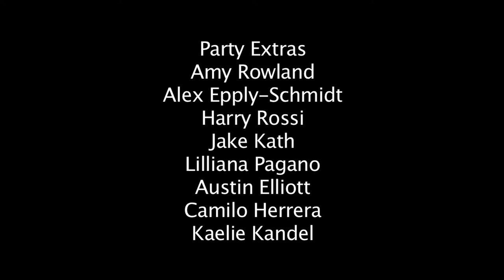HAVEN (Short Film)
I DO NOW OWN THE RIGHTS TO THIS MUSIC.
Copyrights belong to Cosmos, Columbia, Sony Music Nasty Kutt record labels and Madcon music group.
Virgin / EMI record label and Massive Attack music group.

This is a short film written, directed and produced by Christene Hurley

Co-Director/Cinematographer: Austin Witthuhn

Starring

Kira Geiger
West Webb
Wil Bethman
Brandon Hurley

Grip
Ben Guillbault
Brandon Hurley

Party Extras

Amy Rowland
Alex Epply-Schmidt
Harry Rossi
Jake Kath
Liliana Pagano
Austin Elliott
Camilo Herrera
Kaelie Kandel